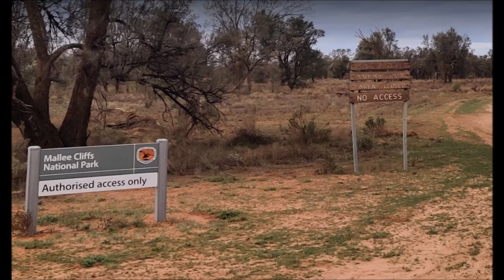The Mindi or Mallee Snake - Giant Serpent sighting in the Mallee Scrub in the 1840s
I read an old newspaper report about a Giant Serpent sighting in the Mallee Scrub in the 1840s